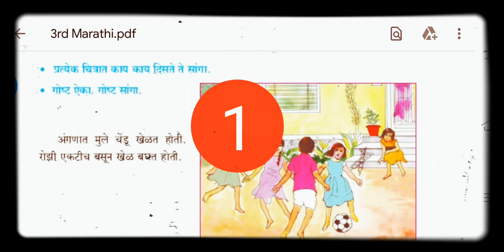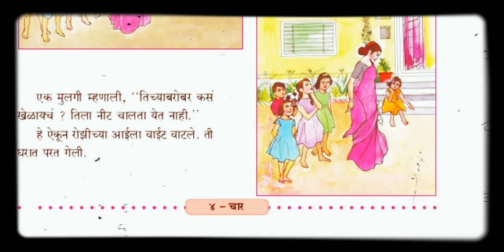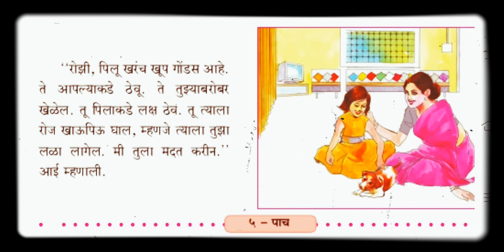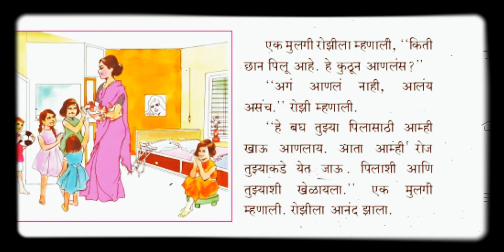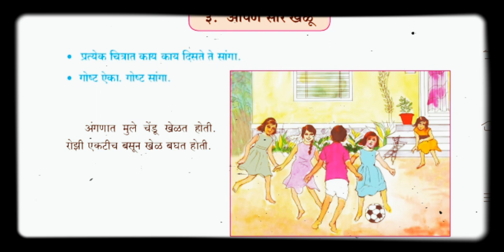आपण सारे खेळू.👍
Created by Shrutika S. Lohar.